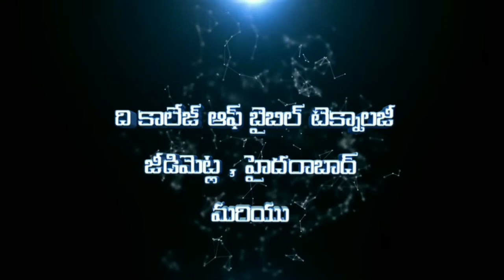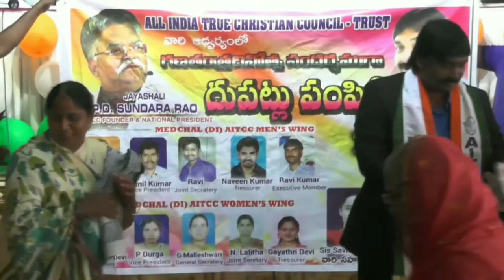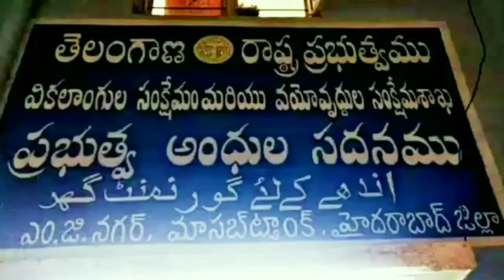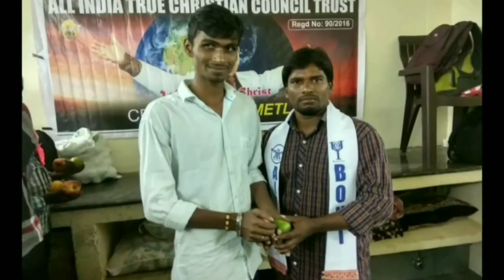AITCC HYDERABAD || CLOTHS DISTRIBUTION || స్వచ్ఛంద సేవా కార్యక్రమం || 26-01-2019